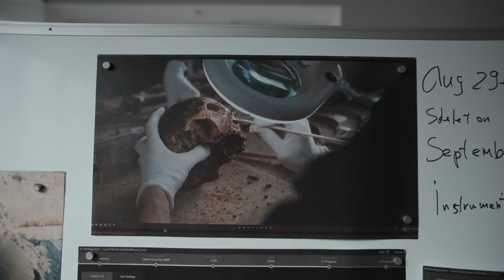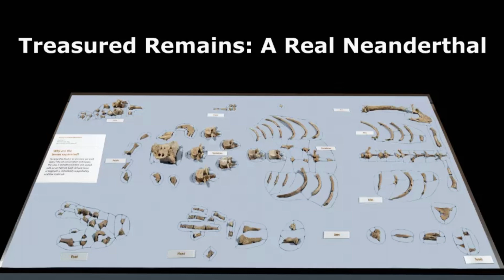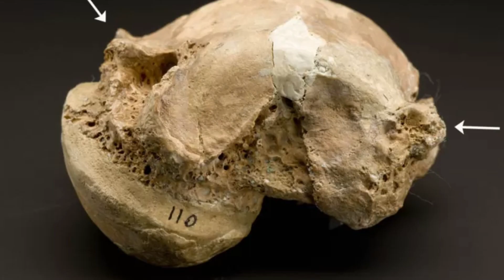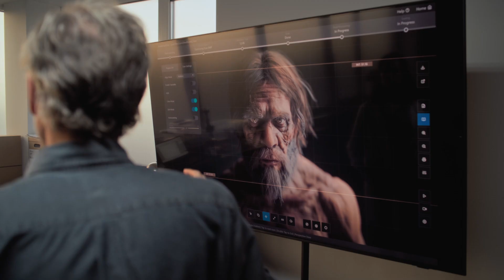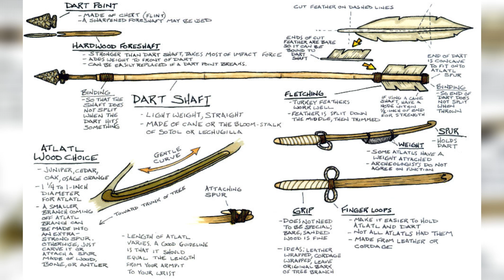The Prehistoric Murder That Changed Everything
Deep in Iraq's Zagros Mountains, archaeologists discovered a 50,000-year-old Neanderthal with a mysterious fatal wound. This ancient cold case could reveal what happened when our ancestors first encountered their evolutionary cousins.
What killed Shanidar 3? The evidence preserved in his bones might be the earliest documented conflict between species, challenging everything we thought we knew about humanity's rise to dominance.
Join us as we decode this prehistoric mystery and its shocking implications for human evolution.

0:00 Opening
0:38 The Discovery
2:40 The Victim
4:40 The Wound
7:09 The Suspects
8:55 Species In Conflict?
11:50 Conclusion